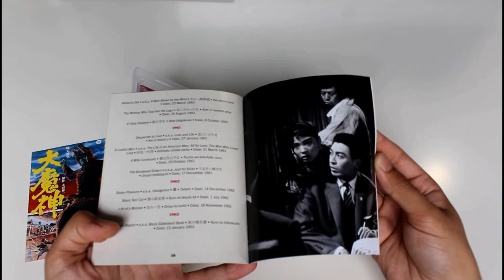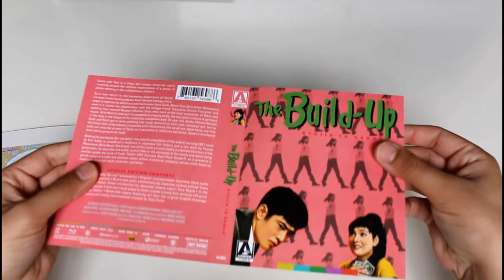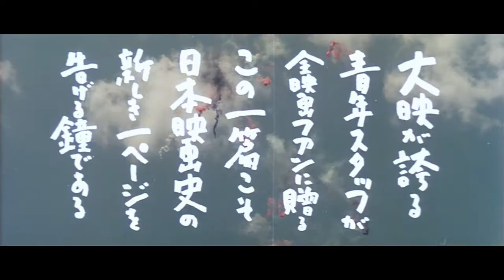Giants and Toys | Arrow Video Blu-ray Unboxing & Supplement Review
Zac talks about Arrow Video's 2021 release of Giants and Toys ( Kyojin to Gangu ); including packaging and bonus features.